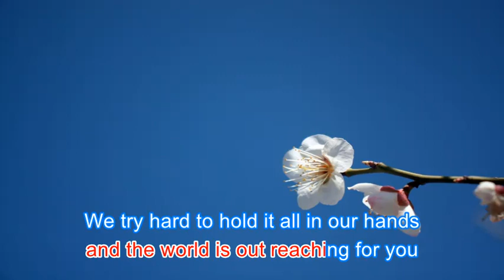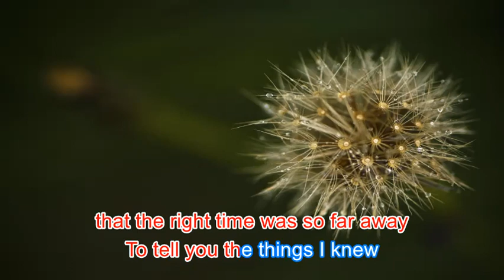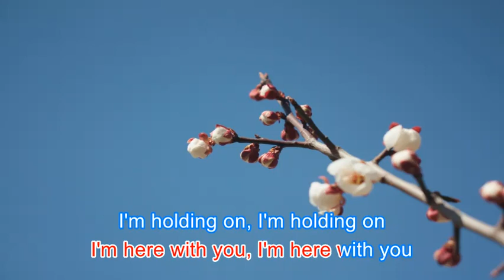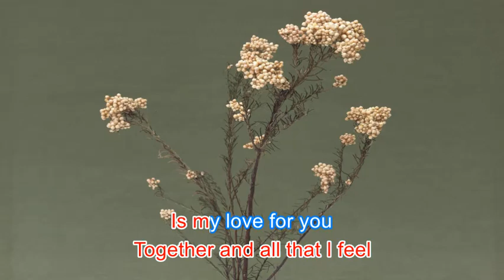Now and Forever - Air Supply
Lyrics

When love is new,
and the world is out reaching for you
We try hard to hold it all in our hands
But it slips through like soft drifting sands
But drying the tears can build it all like new

Remember the words
From my heart will always be true
Now and forever
Together and all that I feel
Here's my love for you

Learning each day
that the right time was so far away
To tell you the things I knew
Now it's clear that the moment
We searched for is here,
and counting the years
Is all I want to do

Hold me as close as love will allow
Until all your fears are gone
What has all passed is over now
I'm here with you, I'm here with you
I'm holding on, I'm holding on

Remember the words
Now and forever
Is my love for you